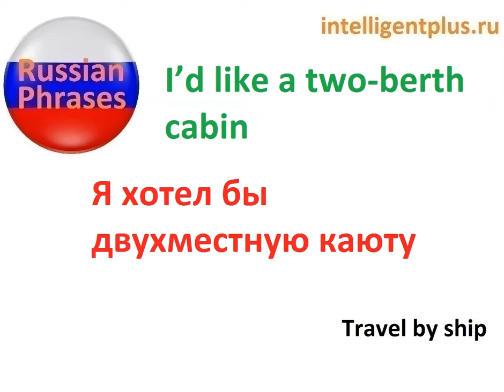I’d like a two berth cabin. Russian phrases